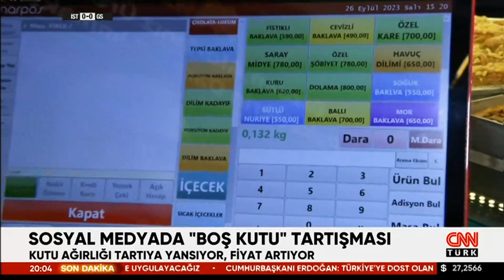Kutu ile satılan ürünleri satın alırken dikkat! Tüketici boş kutuya para ödüyor mu?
Kutu ile satılan ürünleri satın alırken dikkat! Boş kutunun ağırlığı fiyattan düşülmezse ekstra ücret ödemek zorunda kalınabilir. Detaylar haberimizde...